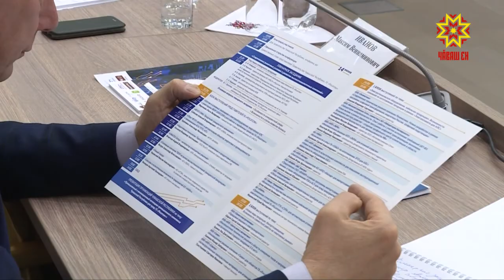В Чебоксарах обсуждают возможности дальнейшего взаимодействия с «Росатомом»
Представители государственной корпорации встретились с руководителями чувашских предприятий. Чем стороны могут полезны друг другу и какие требования в «Росатоме» предъявляют к партнёрам? Подробности в следующем материале.